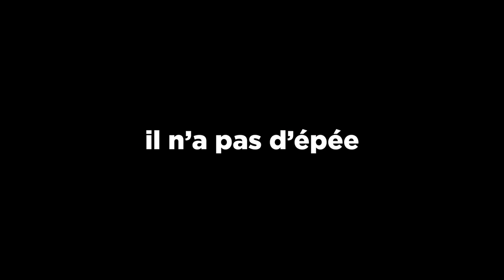NE PAS ALTF4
bonjour à tous et à toutes aujourd'hui nous allons jouer aux jeux vidéo gaming dans cette vidéo nous allons jouer à un jeu qui coûte 1€59 (cette vidéo n'est pas sponsorisé wtf) ayant le titre d'un raccourci informatique composé de 2 entrées bon dans cette vidéo y a squeezie un peu donc je l'écris là oui ça va être full try hard mais cette fois ci c'est pas comme mario et je sais pas si je vais y arriver sans rage quit d'où le raccourci clavier dans le titre franchement si t'as pas compris tkt c pas grave moi g toujours pas compris le sens de la vie  difficile difficulté rage quit kaizo mario n'hésitez pas à commenter "poisson" pour soutenir la faune maritime sauf ces put*ins de dauphins ils m'ont t*é 20 fois je me suis rendu compte qu'il y avait plein de gens qui ont fait ce jeu du coup bon bah y a le joueur du grenier une fois n'est pas coutume y a aussi locklear